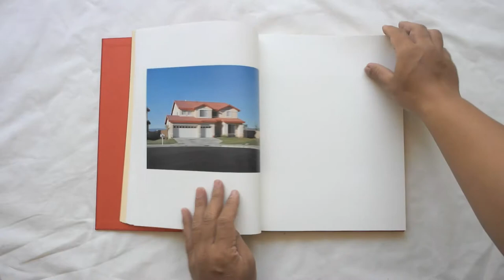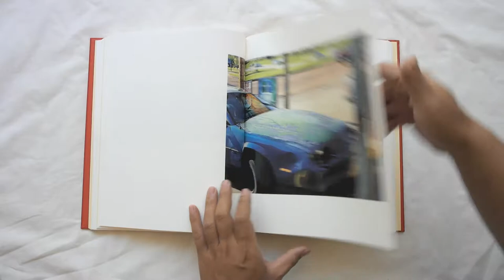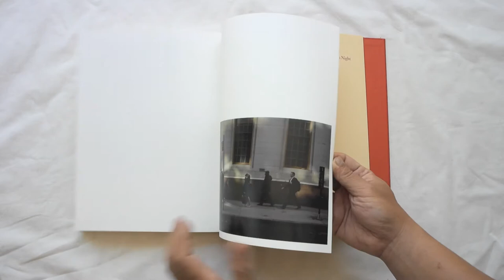The Whiteness of the Whale by Paul Graham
The Whiteness of the Whale brings together Paul Grahams three bodies of American photographs: American Night, a shimmer of possibility and The Present, made from 1998 to 2011. These 3 remarkable photographic series reflect upon the social fabric of contemporary America, whilst trying to find something closer to the experience of being and seeing in the world today.

American Night (2003) examines the social fracture of America the great divide between have and have-not rendered through the dichotomy of light and darkness, presence and absence. The images oscillate between high-key near invisible photographs in bright light, and the antithesis deeply saturated colour images of freshly minted homes glowing under Californias blue skies.

a shimmer of possibility (2007), is an American epic of the small and incidental. Originally published as twelve photographic visions of everyday life, the stuttering sequences form a kind of 'filmic haiku', revealing the flow of life found in quotidian America, where we share moments with people waiting for a bus, cutting the grass, or smoking a cigarette. a shimmer of possibility was winner of the 2011 Paris Photo Book Prize for the most significant Photobook of the past 15 years.

The Present (2011) taken in the streets of New York, and unfolds two images of the same scene separated only by the briefest fraction of time. Here the present is revealed to be a fleeting and provisional alignment, glimpsed as part of an ever flowing continuum of life: before/after, coming/going, either/or.

The luxurious catalogue is printed in wide gamut inks on natural white paper, and coincides with the first solo exhibition at Pier 24, San Francisco. It includes newly commissioned texts by David Chandler and Stanley Wolukau-Wanambwa.